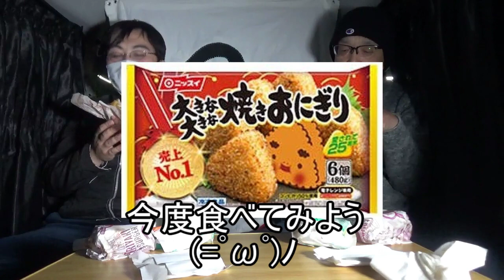【期間限定メニュー】食レポ下手な二人がマックのゴハンバーガーを食べてみた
マックの期間限定ごハンバーガーを３種類食べました。
もっと五平餅みたいなバンズを想像していたら
本当に「ごはん」で具材を包んだ感じですね。

撮影した後日、映像をかっちゃんに見せたら
「ディスり多いな。なんとかならん？」
(；ﾟДﾟ)